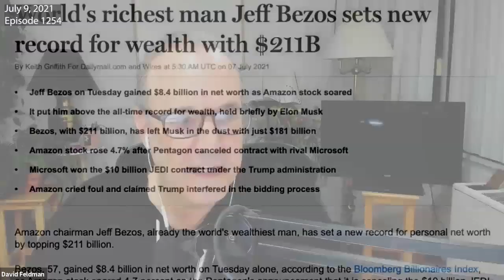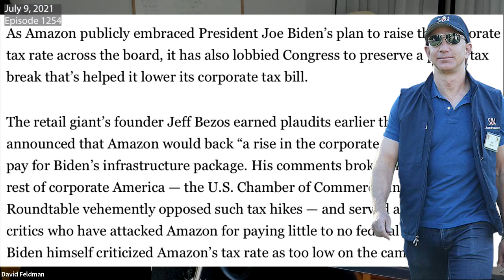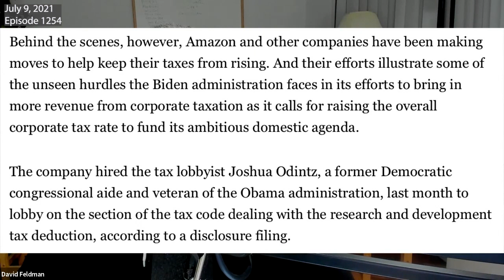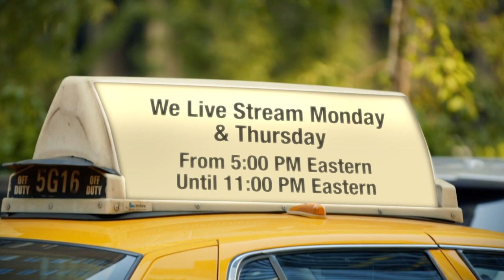Raytheon, Amazon, Former Obama Staffers: Who's More Evil?/Harvey J. Kaye, Alan Minsky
Raytheon is Woke, Amazon says it's supports a tax increase while lobbying Congress to lower its taxes, while former Obama staffers cash big checks from the corporations killing us.
Professor Harvey J. Kaye, author of FDR on Democracy, and Alan Minsky, executive director of Progressive Democrats of America, chime in. This is a highlight from episode 1254 of The David Feldman Show.